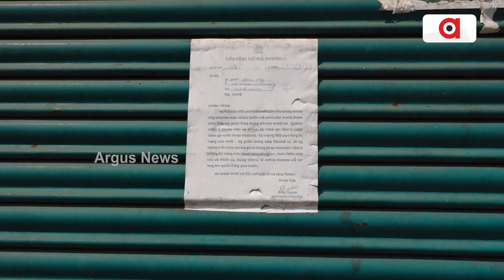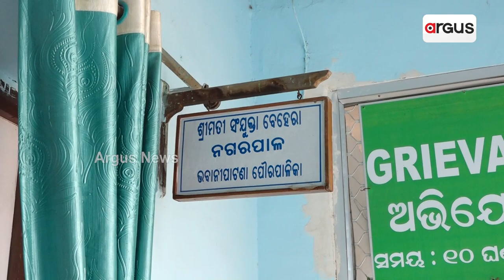କାହା ପାଇଁ ଭେଣ୍ଡିଙ୍ଗ ଜୋନ ? || Vending Zone || Dilapidated Condition || Kalahandi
ଲକ୍ଷ ଲକ୍ଷ ଟଙ୍କା ଖର୍ଚ୍ଚ ହୋଇ ଭେଣ୍ଡିଙ୍ଗ ଜୋନ ନିର୍ମାଣ ହେଇଛି କିନ୍ତୁ ତାହା ଲୋକଙ୍କ କାମରେ ଲାଗି ପାରୁନାହିଁ । ନିର୍ମାଣ ହେବାର ୬ ମାସ ନ ହେଉଣୁ ଭେଣ୍ଡିଙ୍ଗ ଜୋନ ଭାଙ୍ଗିବାକୁ ଲାଗିଲାଣି ।